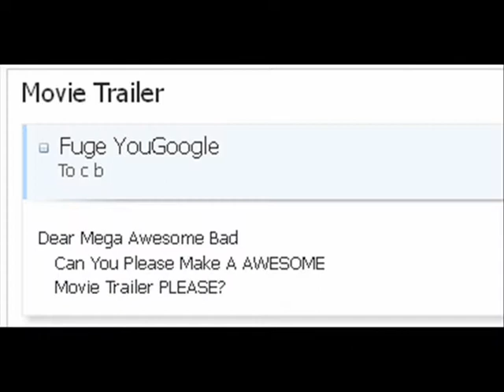CoolBad Email #41 Movie Trailer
CoolBad Makes A Movie Trailer

YouTube.Com Privacy